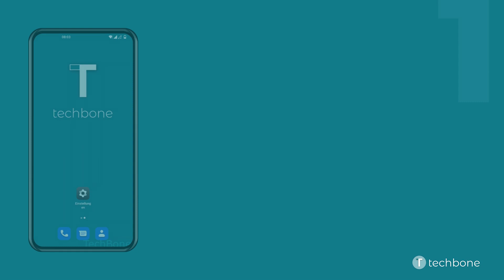Ton der Displaysperre de-/aktivieren - OnePlus [Android 12 - OxygenOS 12]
Beim Sperren und Entsperren des OnePlus-Handys ertönt standardmäßig ein Ton, der einer Ver- und Entriegelung ähnelt. Der Ton der Bildschirmsperre kann jederzeit über die Ton-Einstellungen deaktiviert werden.

Wie man auf dem OnePlus-Smartphone unter Android 12 - OxygenOS 12 den Ton der Displaysperre aktivieren oder deaktivieren kann, zeigen wir hier.

0:00 Intro
0:05 Öffne die Einstellungen
0:15 Tippe auf Ton und Vibration
0:25 Tippe auf Haptik und Töne
0:35 Aktiviere oder deaktiviere Ton für Sperrbildschirm